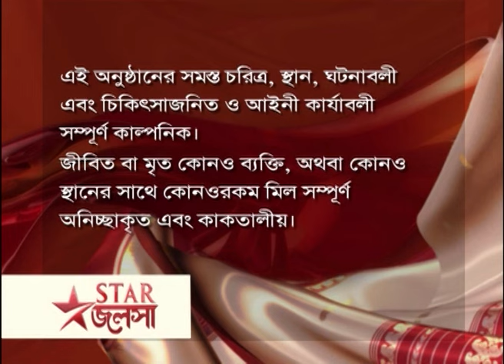Full Story | মা | Episode 406 | Part A